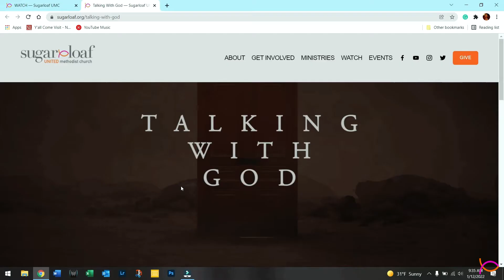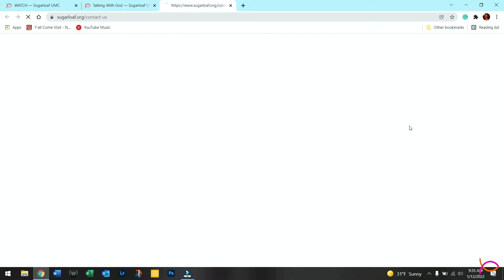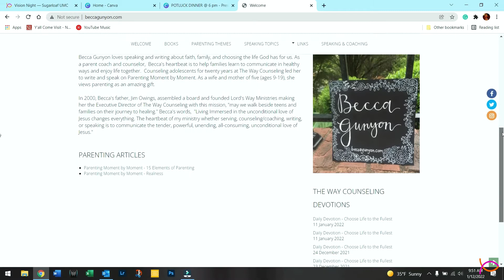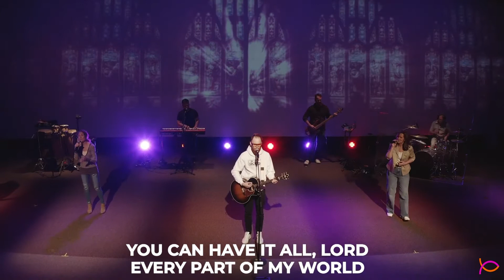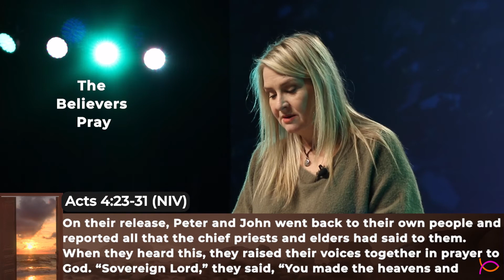Talking with God - Week 2 - | Sunday @ Sugarloaf | Sunday Jan 16th 2022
There are many different forms of prayer. Adoration is one. How can we pray prayers of adoration?